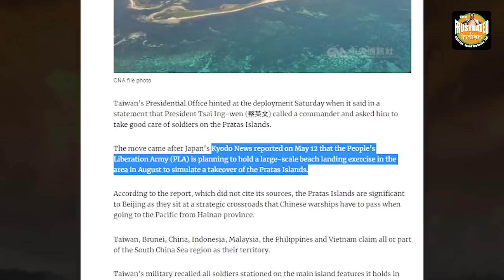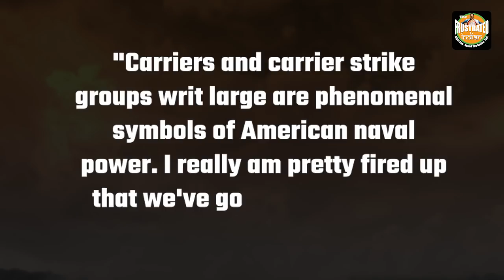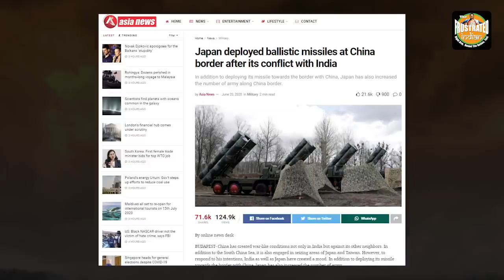India, US, Japan and Taiwan – Superheroes waiting to take down a supervillain